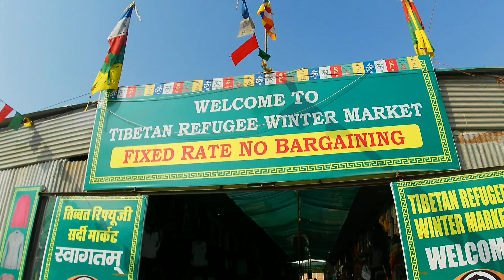Hissar City Haryana | हिसार शहर हरयाणा | Top place Of Hissar Haryana vlogs: Wanderer Gyan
Haryana vlogs: Wanderer Gyan shares his views about the Haryana state of the country